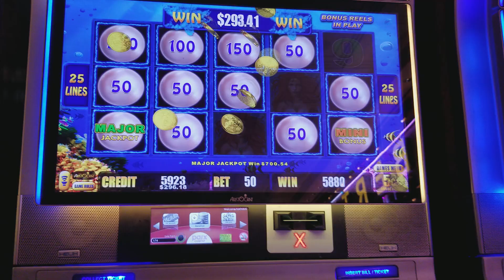BAM!!! 🔥🔥MAJOR🔥🔥 ON MAGIC PEARL LIGHTNING LINKS!! 5CT DENOM!!! PARX CASINO!